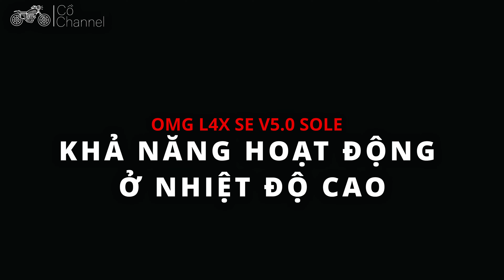Đánh giá đèn OMG L4X SOLE - Chắc Chắn Đèn Này KHÔNG Dành Cho Mình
Đèn OMG L4X SOLE, một cây đèn có công suất lên tới 80W và được kết hợp giữa chip led tỏa và led gom. Đây hứa hẹn là 1 cây đèn phù hợp với số đông người dùng?
Mình không biết mọi người sao, chứ với mình chắc chắn là mình KHÔNG mua cây đèn này. Cùng tìm hiểu tại sao lại như vậy nhé?